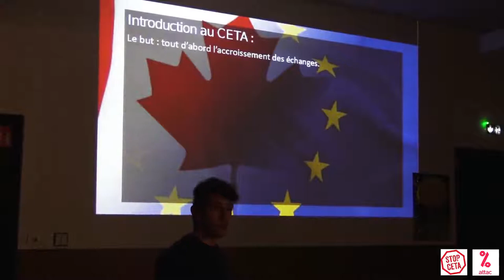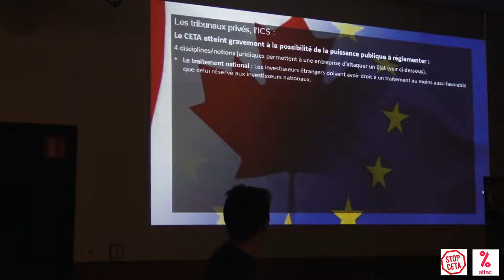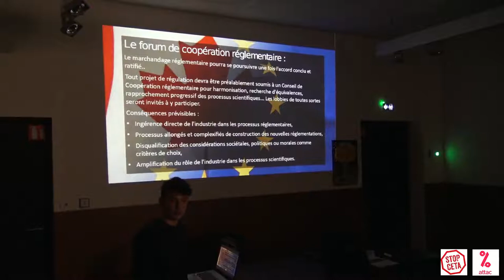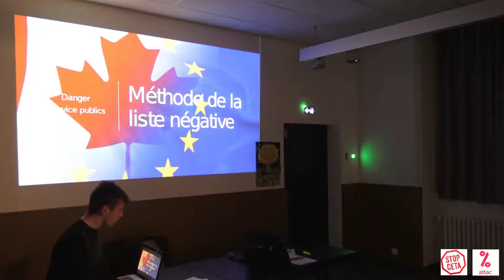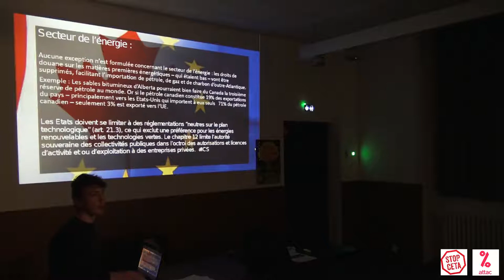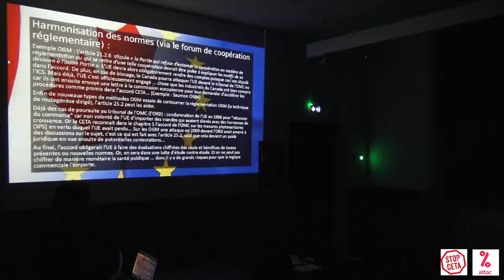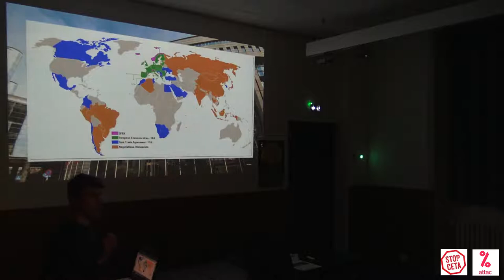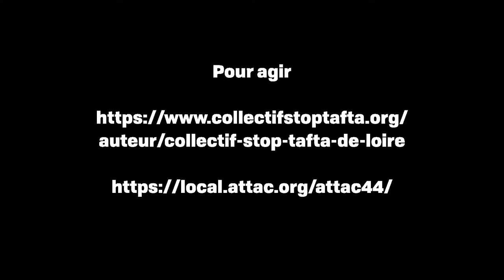Accords de libre échange : quelles conséquences ?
Formation militante proposée par Attac44 sur les accords de libre-échange (avec une grande partie sur le CETA, au cœur de l'actualité) avec Guillaume
Au programme : les accords de seconde génération ? quelles différences avec les accords précédents ? Les accords de libre-échange dans le monde : regard global et perspective à venir.
Le CETA, emblématique accord de libre échange nouvelle génération : quelles conséquences ? quelle actualité ? quels impacts déjà visible ?
L'Union Européenne négocie actuellement d'autres accords : avec qui ? A quel stade, respectivement, sont-ils rendus ?